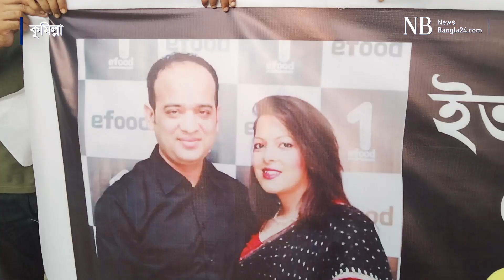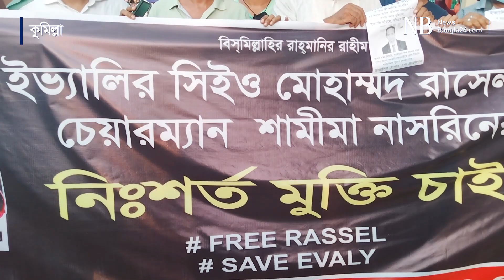ইভ্যালির রাসেল দম্পতির মুক্তির দাবিতে কুমিল্লায় মানববন্ধন | Evaly | NewsBangla24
প্রতারণার মাধ্যমে অর্থ আত্মসাৎ মামলায় কারাগারে থাকা ই-কমার্স প্রতিষ্ঠান ইভ্যালির প্রধান নির্বাহী মো. রাসেল ও তার স্ত্রী শামিমা আক্তারের মুক্তি চেয়ে কুমিল্লায় মানববন্ধন করেছেন গ্রাহকরা।